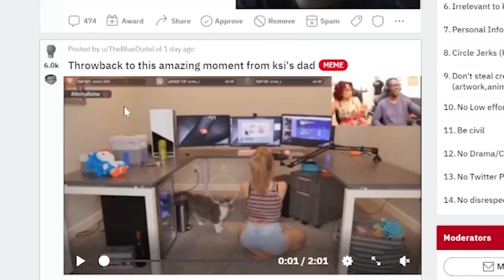Greatest JIDE Moment Of ALL TIME